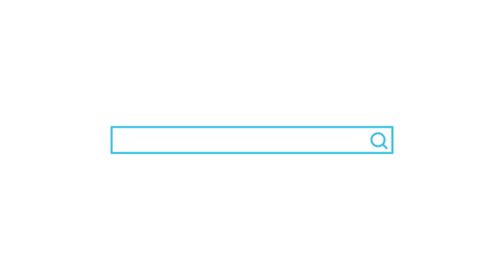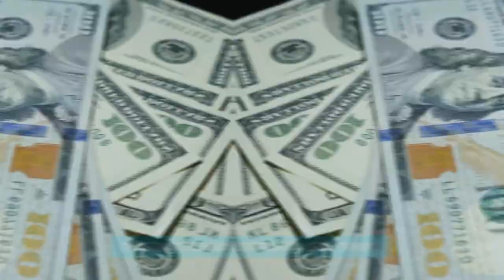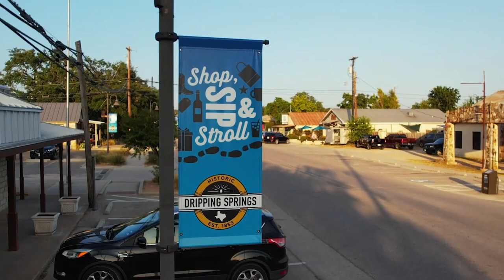The Good, Bad, And Beautiful: Discovering Dripping Springs, Texas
Thinking about moving to Dripping Springs, Texas? 🏡🌳

Shannon Mangin discusses the pros and cons of living in Dripping Springs, a charming town just southwest of Austin, TX. From natural beauty and small-town charm to traffic issues and higher living costs, we cover everything you need to know to decide if Dripping Springs is the right place for you.

📌 Highlights:
Job Opportunities: Learn about the local job market and commuting options.
Traffic and Construction: Current road conditions and future improvements.
Shopping and Resources: Availability of shops and restaurants.
Cost of Living: Housing prices and overall expenses.
Natural Beauty: Scenic views, parks, and outdoor activities.
Community Charm: Festivals, farmers markets, and neighborhood vibes.
Arts and Culture: Music venues, wineries, and local attractions.
Education: Overview of the Dripping Springs School District.

Whether you're looking for a peaceful lifestyle close to nature or a community-oriented environment, this video provides valuable insights to help you make an informed decision.

CHAPTERS
00:00 Dripping Springs Introduction
00:35 Dripping Springs Cons
01:09 Dripping Springs Traffic
01:50 Dripping Springs Shopping
02:27 Dripping Springs Cost of Living
03:23 Dripping Springs Pros
04:00 Dripping Springs Small Town Charm
04:28 Dripping Springs Culture
05:05 Dripping Springs Schools
05:33 Dripping Springs Conclusion

Drop them below, and we'll be happy to help!